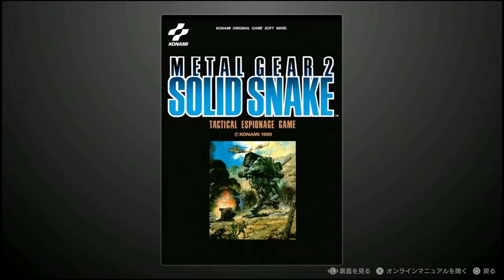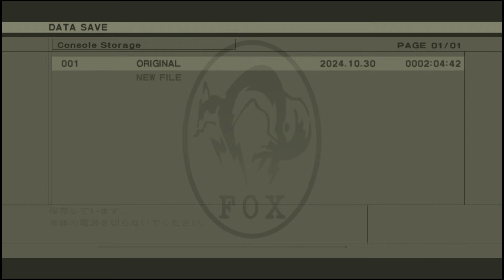【いきなりボス戦】 スネークの恋物語 メタルギア2ソリッドスネーク #5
登録高評価されると喜びます!!